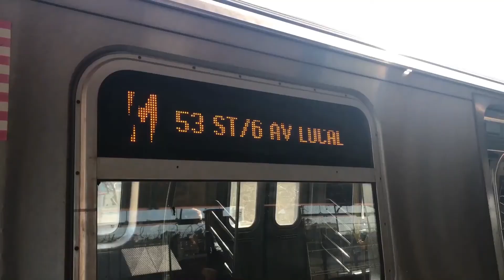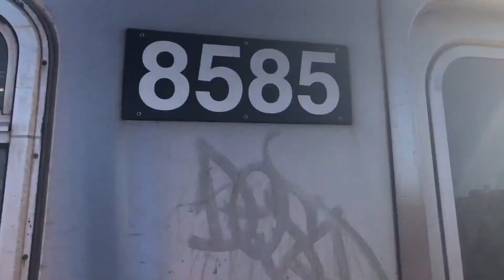MTA New York City Subway: R160A-1 (M) Train Action at Fresh Pond Road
Metropolitan Ave Bound R160 (M) trains, Manhattan Bound (M) Trains, and Forest Hills 71st Ave Bound (M) Trains @ Fresh Pond Road

Taken March 22nd

The NYC Subway (M) Line runs Between Forest Hills 71st Ave (Queens) to Metropolitan Ave Middle Village (Queens) Via 6th Ave Local, Queens Blvd Local, and Myrtle Ave Local using a Series of R160A-1 8 Car Trains.